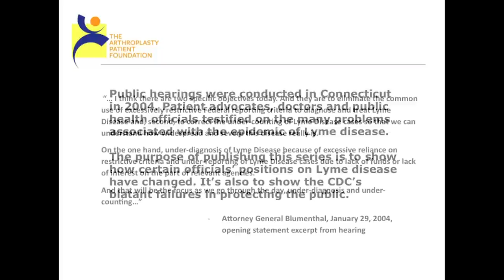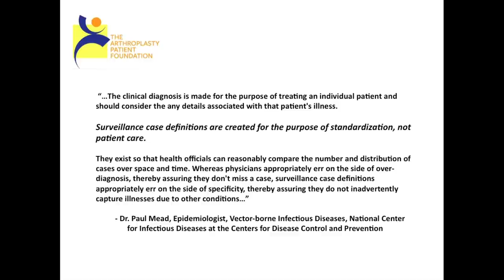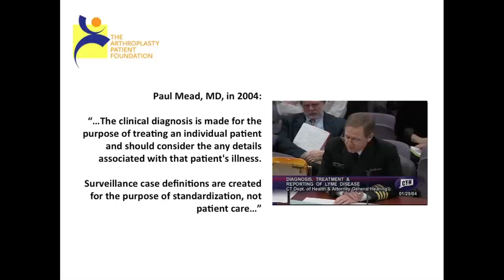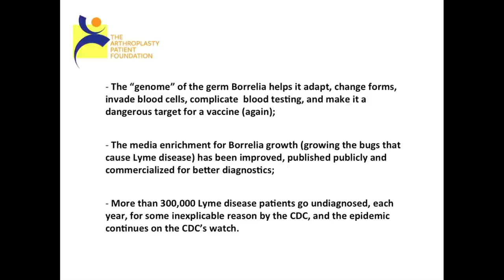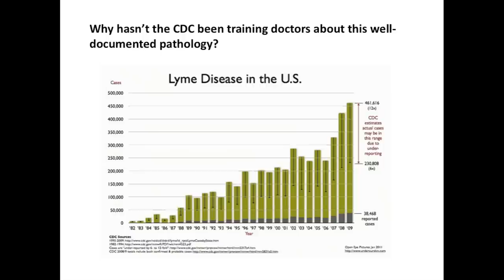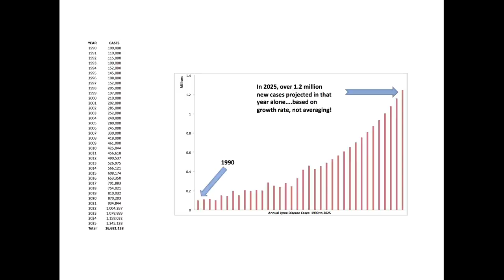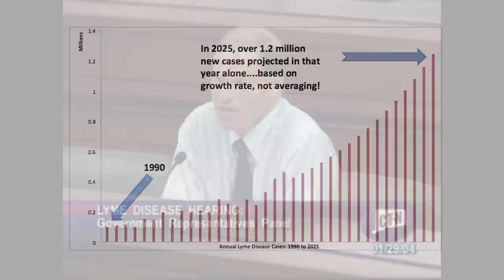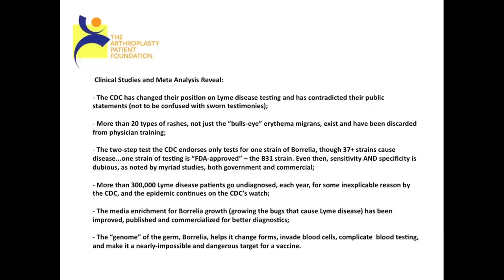CDC on Lyme Disease: 2004-2015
You may recall that public hearings on Lyme disease were conducted in Connecticut in 2004. Patient advocates, doctors and public health officials testified on the many problems associated with the epidemic of Lyme disease. Ironically, attorney general Blumenthal coordinated these hearings, but he’s now joined other senators in trying to over-regulate (some would say squash) newer and superior Lyme diagnostic companies.

In short, the CDC position changed to an already questionable position on Lyme disease testing -- to one that is morally reprehensible. Indefensible. Unscientific.

The purpose of publishing this video is to show how officials’ PUBLIC positions on Lyme disease have changed. It’s also to show the CDC’s blatant failures in protecting human beings in North America and other countries as well.

See more about chronic illnesses caused by bacterial (biofilm) infections from our documentary film site:

You can watch or download the film from there for less than $10 and 100% goes to the foundation!